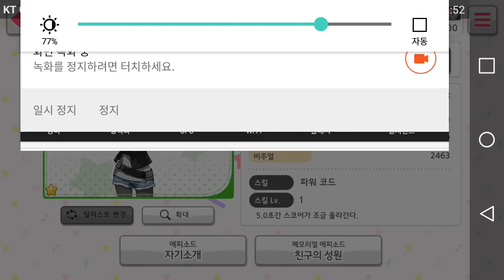미타케 란 - 자기소개